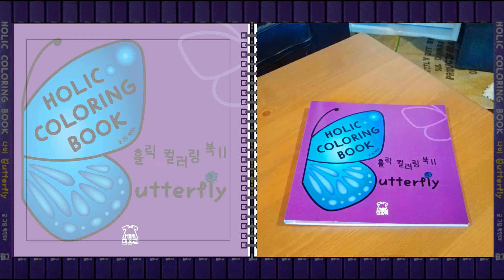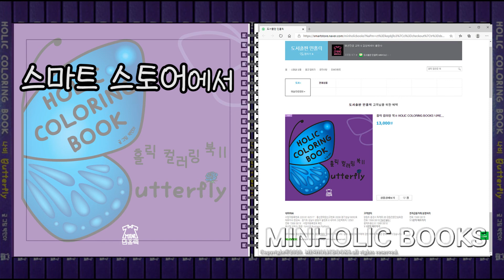Holic Coloring Book Butterfly 🦋 나비 컬러링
도서출판 민홀릭에서 『홀릭 컬러링 북 Ⅱ』 도서 📖입니다.

HOLIC COLORING BOOK Ⅱ 나비
홀릭 컬러링 북 Ⅱ Butterfly

이 책은 스프링 제본 으로 구성된 『홀릭 컬러링 북 Ⅱ』 도서입니다.